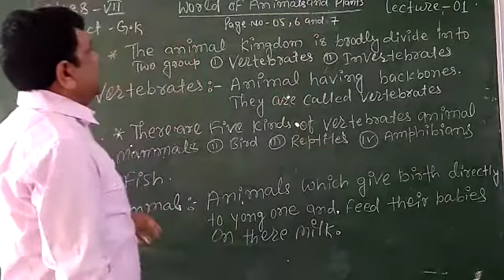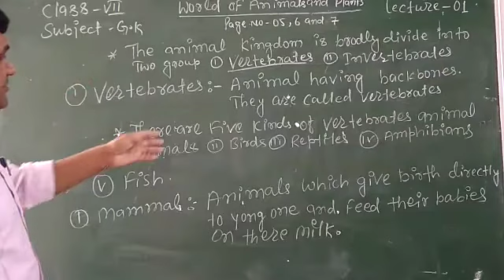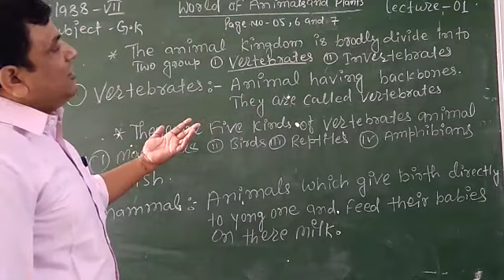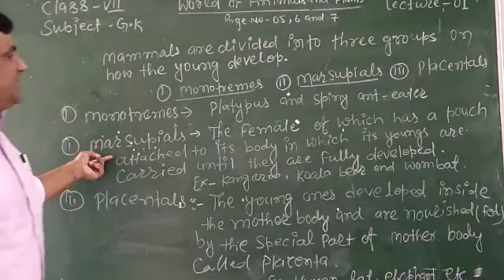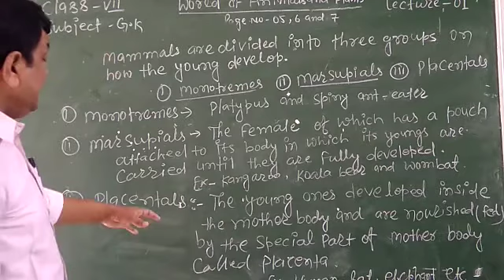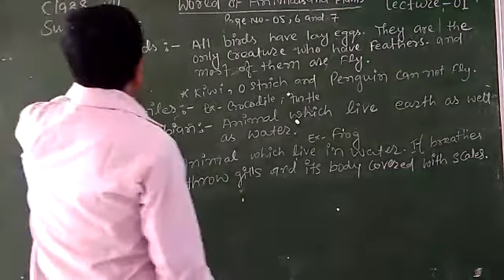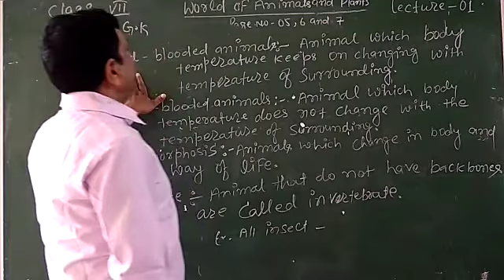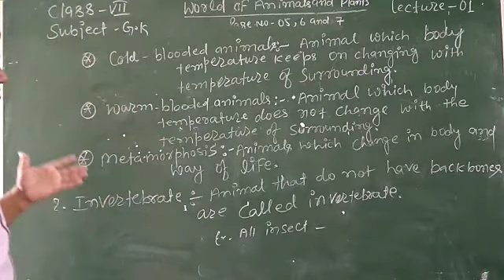Lecture_1_Class 7 ( General Knowledge )